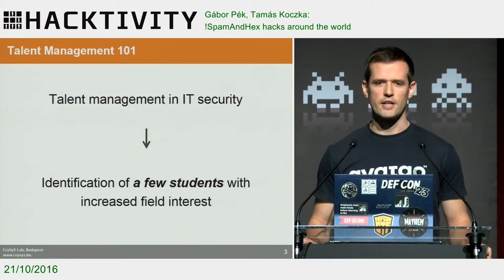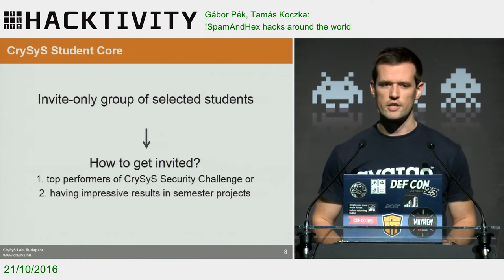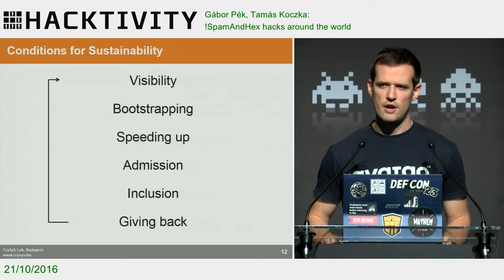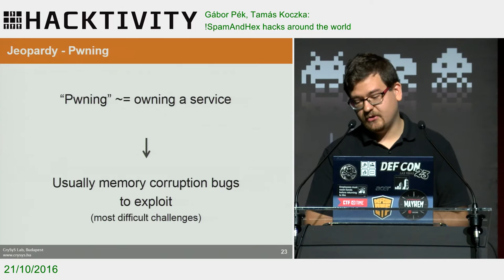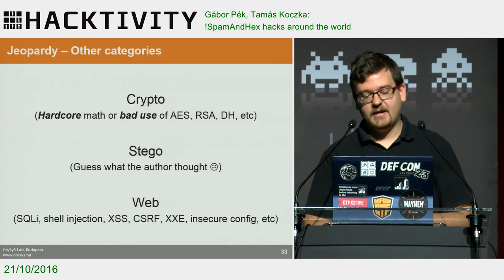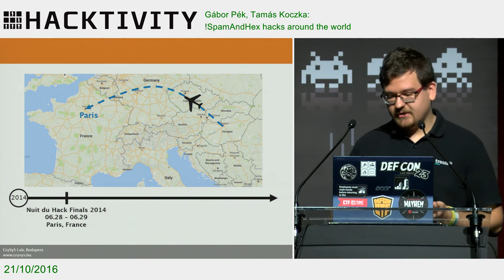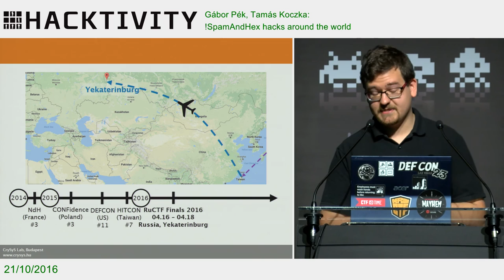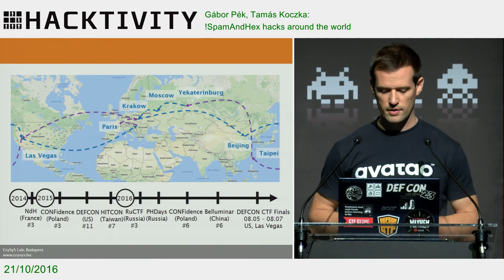Gábor Pék, Tamás Koczka – !SpamAndHex hacks around the world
We introduce the two key elements of the talent mentoring program of CrySyS Lab, Budapest: (1) we created a community, called the CrySyS Student Core, for students with strong interest in IT security, (2) CrySyS Student Core members gave birth to our CTF team called !SpamAndHex.

One way to get invited to the Core team is to score among the best students at our CrySyS Security Challenge, which is a hacking contest that we organize for our students every year. A common activity in the Core is to prepare for international CTF games. As a result, our CTF team !SpamAndHex, was ranked 56th, 14th, and 5th in 2013, 2014, and 2015, respectively, on ctftime.org, the world-wide ranking of all CTF teams. They achieved 23rd, 2nd, and 1st position on iCTF, an international CTF organized specifically for university teams. They came in 24th on the DEFCON CTF Qualifier in 2014, while they qualified at position 7 and 10 for the DEFCON CTF Finals in Las Vegas in 2015 and 2016, respectively.